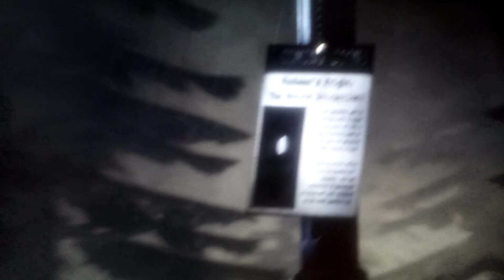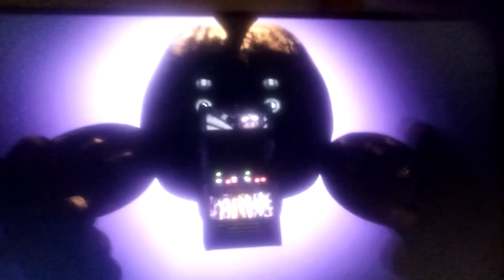I sing we are the phantoms